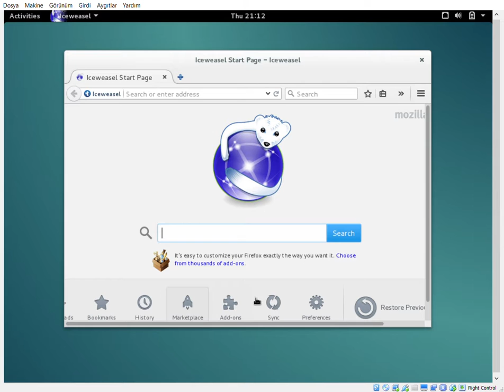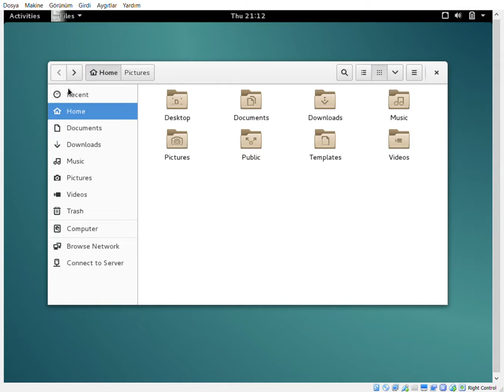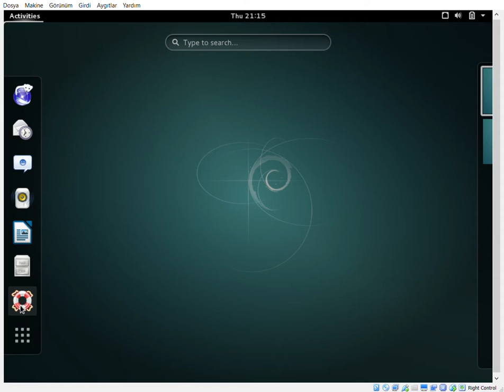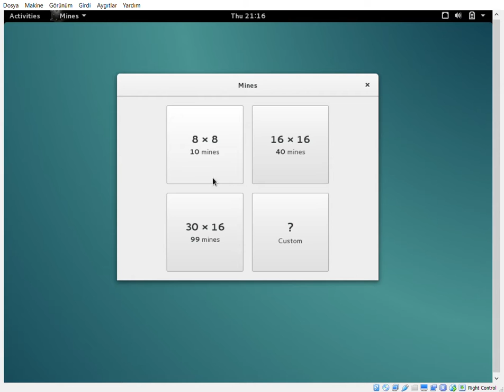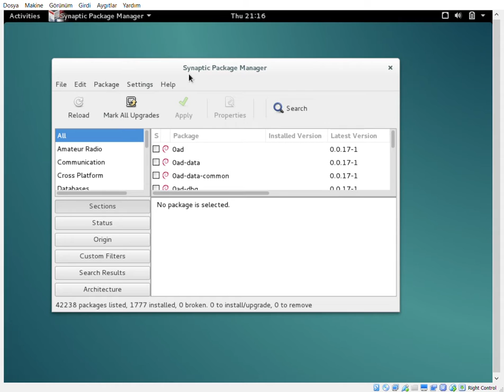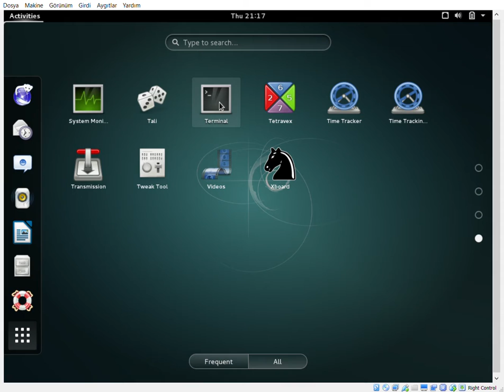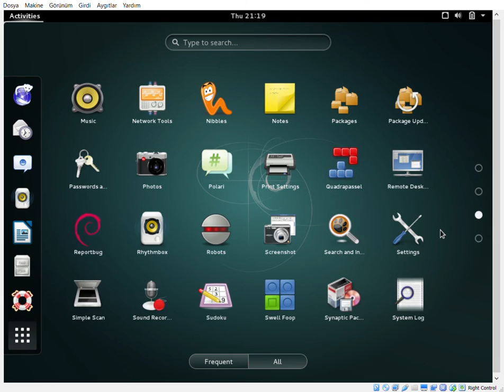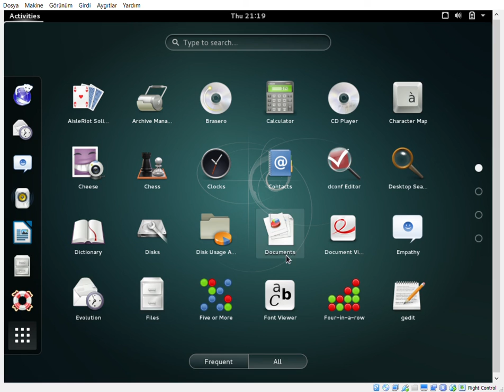Debian incelemesi linux işletim sistemine yeni başlayanlar için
linux dağıtımlarından Debian'ı inceledik bugün en stabil ve kullanımı kolay en sağlam işletim sistemlerinden biridir.temel menü görünümleri ve programların üstünden geçtik

The Debian Project is an association of individuals who have made common cause to create a free operating system. This operating system is called Debian. Debian systems currently use the Linux kernel. Linux is a completely free piece of software started by Linus Torvalds and supported by thousands of programmers worldwide. Of course, the thing that people want is application software: programs to help them get what they want to do done, from editing documents to running a business to playing games to writing more software. Debian comes with over 50,000 packages (precompiled software that is bundled up in a nice format for easy installation on your machine) - all of it free. It's a bit like a tower. At the base is the kernel. On top of that are all the basic tools. Next is all the software that you run on the computer. At the top of the tower is Debian -- carefully organizing and fitting everything so it all works together.